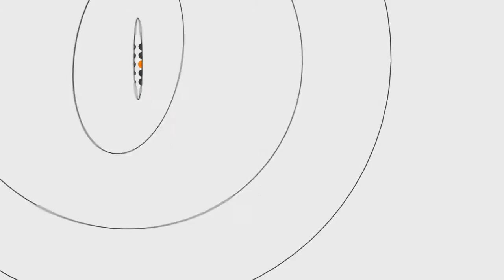Жителі Видертої заявили про зловживання у місцевому лісгоспі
Жителі села Видерте Камінь-Каширського району заявили про те, що дуже часто стають свідками розкрадання волинського лісу.

Про це повідомив активіст села Андрій Назарчук, у п’ятницю, 6 березня на мітингу під Волинським обласним управлінням лісового та мисливського господарства.